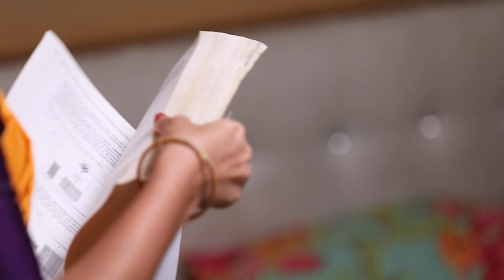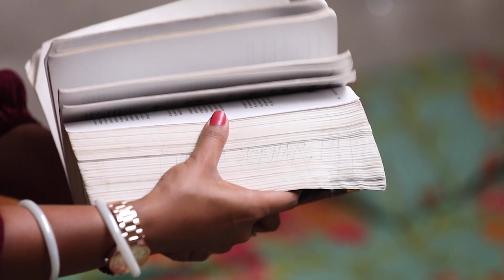Anbarasi-யின் Exam Hall Ticket-அ கிழிச்சிட்டாங்களா | Kanaa | Full Ep 236 | Zee Tamil | 18 Jul 23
Janaki scolds Ananya, who ignores her studies and decides to go out with her friends. Ananya tears Anbarasi’s hall ticket to stop her from writing the exams. Kasturi spots Sivagami talking to Padma.

Show Name: Kanaa
Star Casts Name: Dharshana Ashokan, Vishnu, Keerthana
Characters Name: Anbarasi, Vishwa, Kasturi